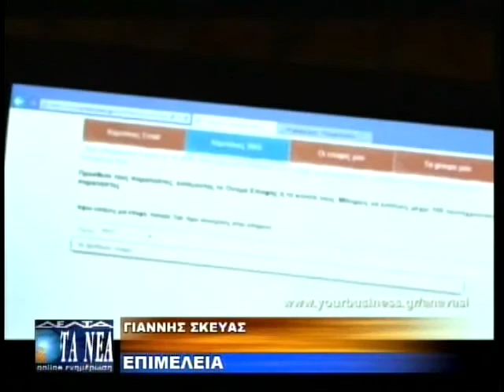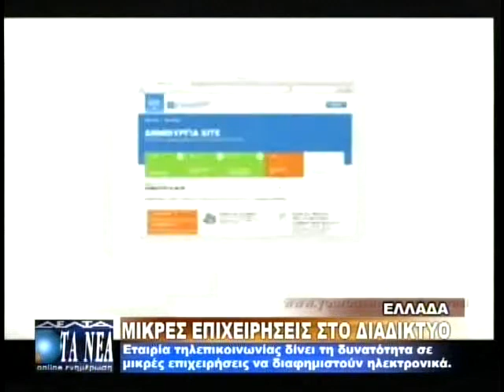ΟΤΕ BUSINESS: ΜΙΚΡΕΣ ΕΠΙΧΕΙΡΗΣΕΙΣ ΣΤΟ ΔΙΑΔΙΚΤΥΟ